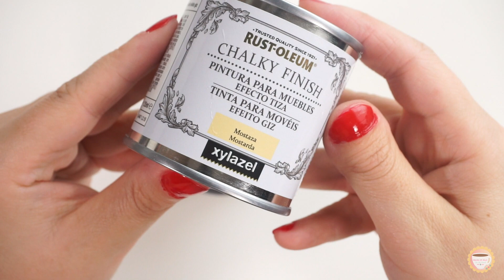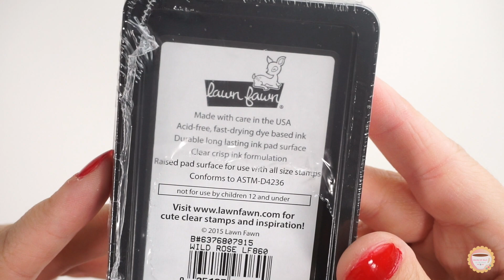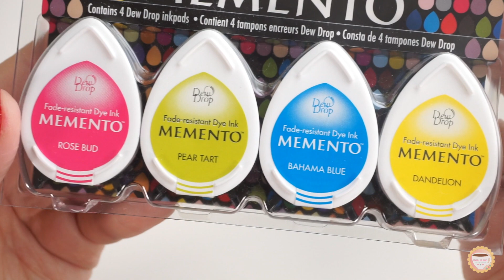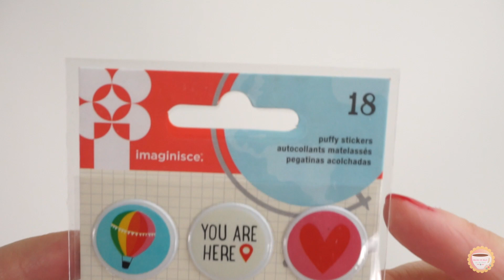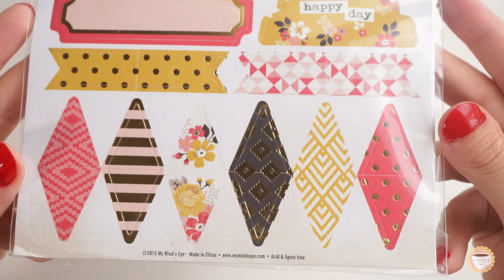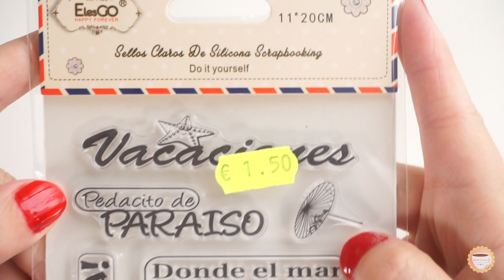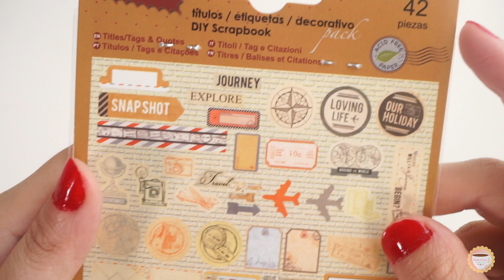Scrapbook Haul de Compras: Julio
En este vídeo comparto con vosotros mis últimas compras de Scrap así como algunas de mis opiniones acerca de estos productos.